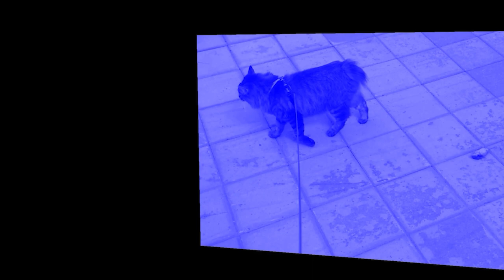Cat Dance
Tässä videossa näemme Venni-kissan vauhdikkaan tanssiesityksen. Partneri saa siinä kyytiä oikein olan takaa. Olen käyttänyt, poiketen aikaisemmasta käytännöstäni, runsaasti efektejä tässä filmissä. Filmaus on kuitenkin aito ja tavanmukainen. Tarkoitukseni on ollut vain tehostaa esitystä.
        Musiikkina on The Surfaris-bändin esitys "Wipe Out".
        Sävellys: Ron Wilson - Bob Berryhill - Pat Connolly - James Fuller

English version
In this video, we see Venni the cat's fast-paced dance performance. The partner gets a ride right behind the shoulder. Contrary to my previous practice, I have used a lot of effects in this film. However, the filming is authentic and conventional. My intention has only been to enhance the presentation.
The music is "Wipe Out" by The Surfaris band.
Composed by: Ron Wilson - Bob Berryhill - Pat Connolly - James Fuller